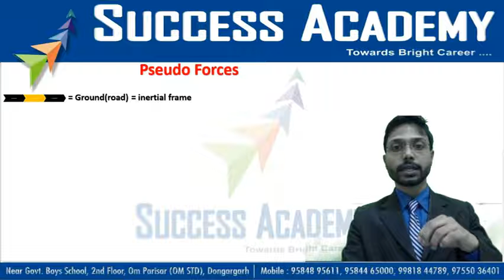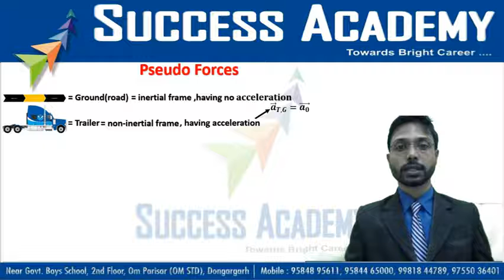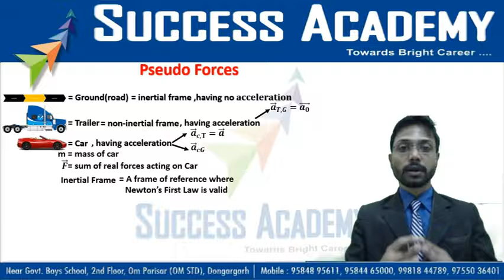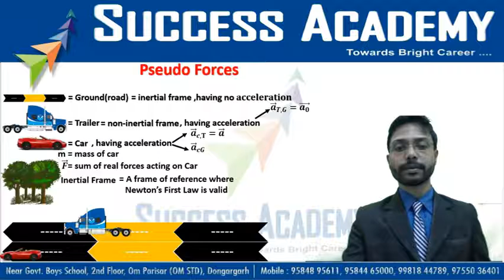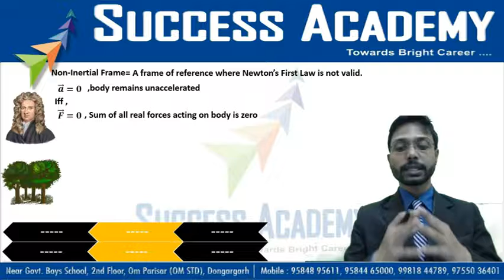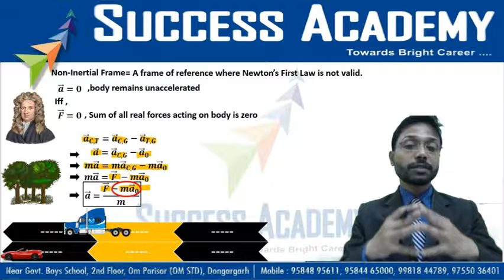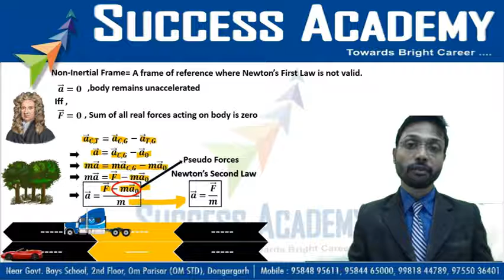PSEUDO Force by Er. Kranti sir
SUCCESS ACADEMY,